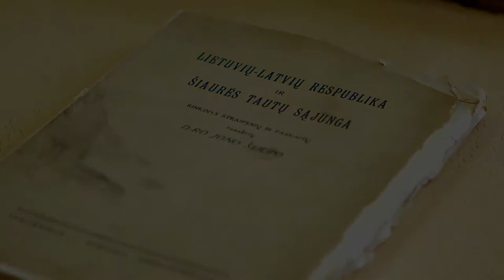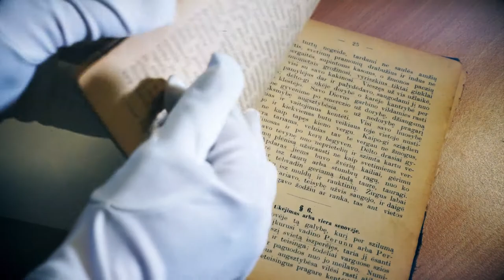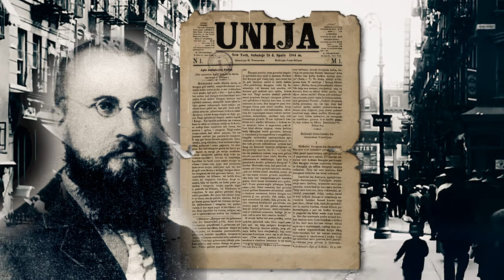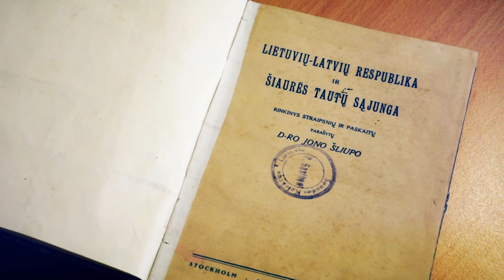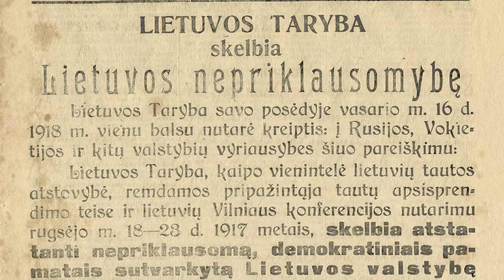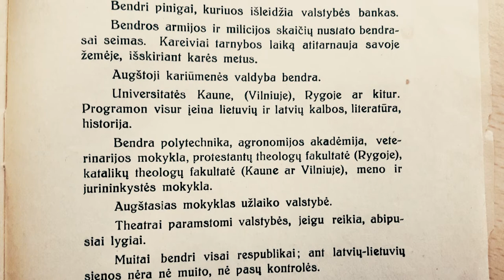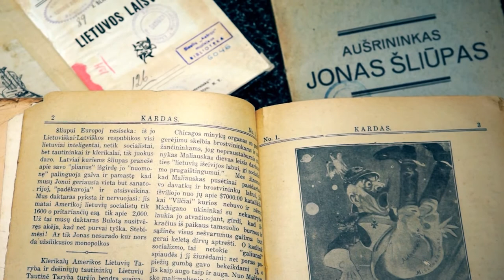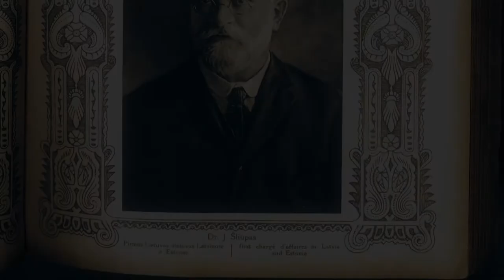NEPRIKLAUSOMŲ VALSTYBIŲ – LIETUVOS IR LATVIJOS – KŪRĖJAI MINTAUJOS GIMNAZIJOJE. III dalis.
Jonas Šliūpas (1861–1944) Lietuvos istorijoje pirmiausia iškyla kaip vienas iš lietuvių tautinio atgimimo veikėjų, Aušros leidėjų.  Jo biografija raiškiai ženklinta lietuvių-latvių vienybės idėja. Ši idėja užsimezgė Jonui Šliupui mokantis Mintaujos gimnazijoje. Jis buvo tarp pirmųjų lietuvių valstiečių sūnų, XIX a. peržengusių šios gimnazijos slenkstį. Dauguma gimnazistų buvo miestelėnų vokiečių vaikai. Mokėsi, suprantama, ir latviai – tuo metu gimnaziją lankė būsimas Latvijos prezidentas Janis Čakstė.